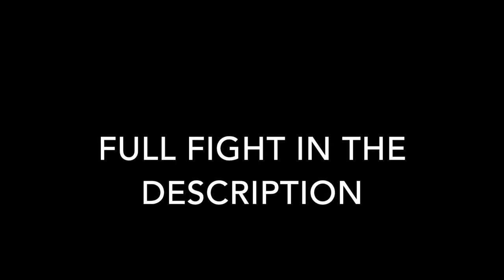Nino the Boxer is DANGEROUS!!!- TJ Vlog (ft. Alexander Mattison and Rashaun "El Chivo" Thomas"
I hope you guys enjoyed this video, more coming soon